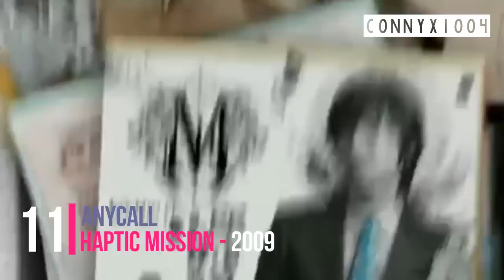TODAS LAS SERIES Y PELÍCULAS DE LEE MIN HO